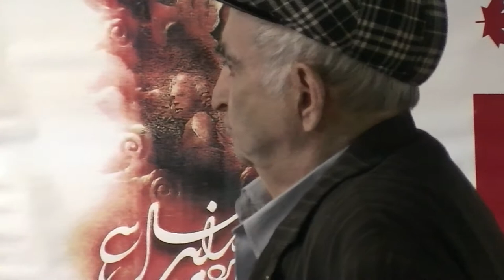Women,s dignity in Iranian culture since thousands of years ago (( Simorgh ))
Gratitude of Iraj Sarshar, Contemporary Iranian Poet at, love speaks
with Dr Masood Esmaeelzadeh